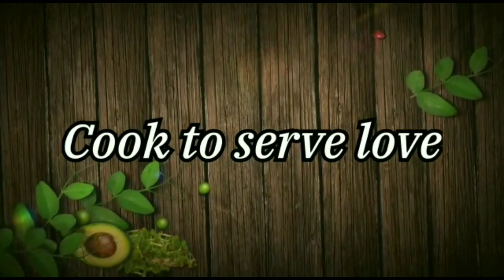बची हुई रोटी से बनाएँ स्पेशल क्रिस्पी नाश्ता/ Crispy Roti Pinwheel/Leftover Recipe/Aaloo Pinwheel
HELLO VIEWERS
Welcome to "Jazzy's Kitchen"

Leftover Crispy Roti Pinwheel Recipe By Jazzy'skitchen

These fantastic Roti Pinwheel are just what you are missing in your breakfast table 🥰..This Recipe is very perfect for Lunchbox, Parties & Picnics...It's quick & easy to make breakfast or evening snack recipe and taste also too good...Hope u will enjoy 😊

If you enjoyed my Recipe video please do Like the recipe video & subscribe my channel ...Do share with your family and friends...Press the bell icon 🔔to get my next video notifications